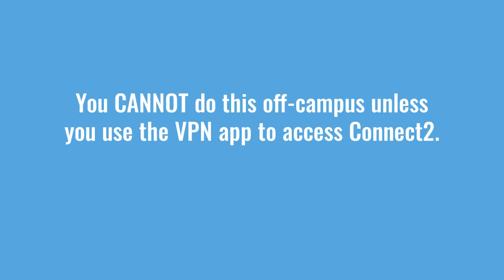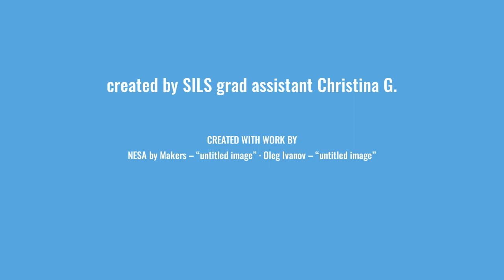Why the VPN?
Do you borrow equipment from Park Library? To access Connect2 off campus, you need a VPN. Learn about the VPN and why you need it!  & select your computer / device.